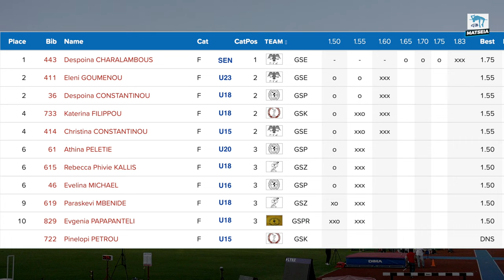Matseia Spring Open Meeting. High Jump. Women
Nicosia. Cyprus
Results:
  1. Despoina CHARALAMBOUS __________________175cm
  2. Eleni GOUMENOU ____________________________155cm
  2. Despoina CONSTANTINOU ___________________155cm
  4. Katerina FILIPPOU ___________________________155cm
  4. Christina CONSTANTINOU ___________________155cm
  6. Athina PELETIE ______________________________150cm
  6. Rebecca Phivie KALLIS _______________________150cm
  6. Evelina MICHAEL _____________________________150cm
  9. Paraskevi MBENIDE __________________________150cm
10. Evgenia PAPAPANTELI _______________________150cm.